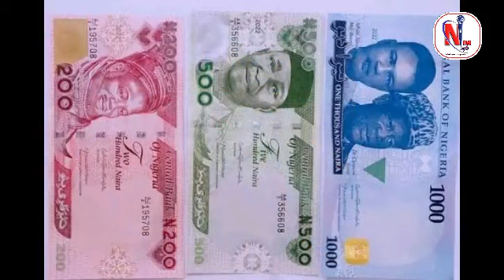BUHARI ASK FOR SEVEN DAYS FOR A MAJOR DECISION ON CURRENCY REDESIGN NEWSINFO